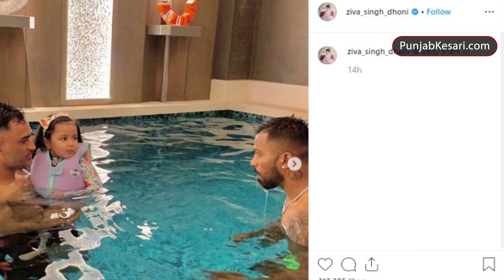बेटी Ziva संग स्विमिंग पूल में मस्ती करते नजर आए MS Dhoni | Cricket Kesari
एक तरफ जहां टीम इंडिया अपनी सरजमीं पर साउथ अफ्रीका के खिलाफ टी-20 सीरीज की तैयारियों में जुटी है। वहीं, टीम इंडिया के अहम खिलाड़ी महेंद्र सिंह धोनी वर्ल्ड कप के बाद से क्रिकेट से दूर हैं और अपने परिवार के साथ समय बिता रहे हैं।